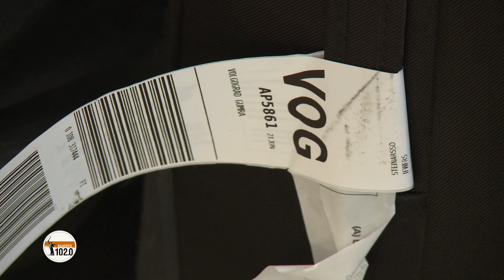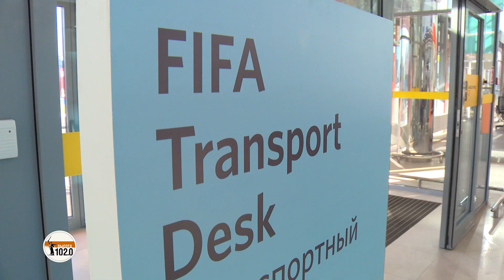Волгоград: Болельщики Исландии не боятся мошки и уверены в победе своей команды